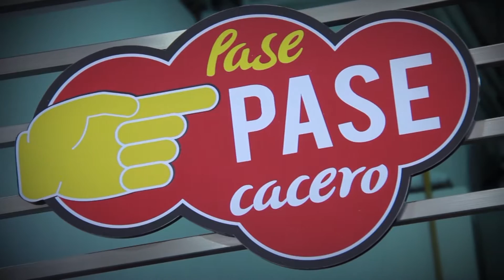Los Cazadores del Sabor - Salchipaperia (Santa Anita - bloq 3 )